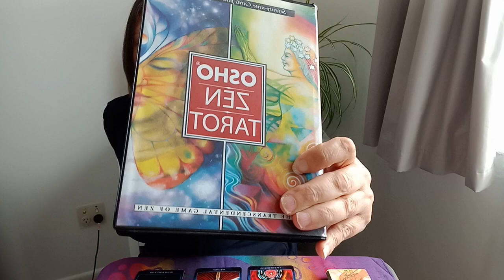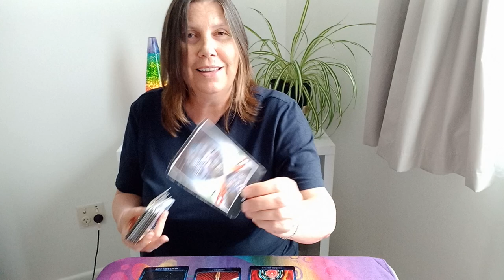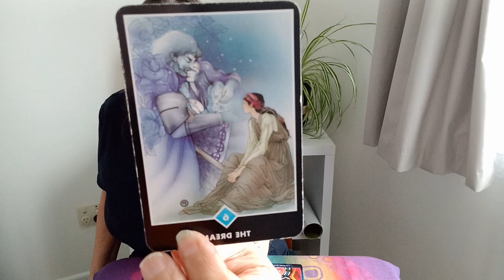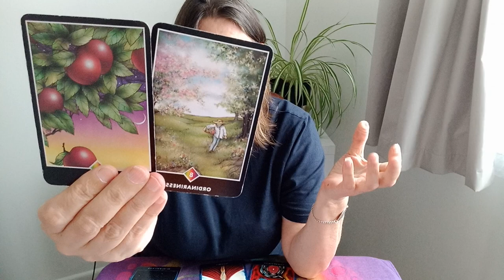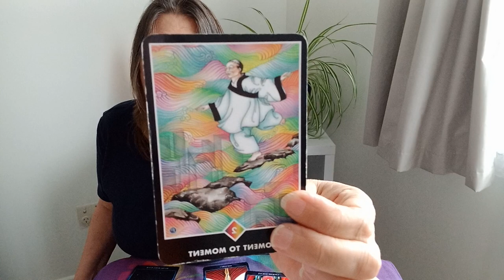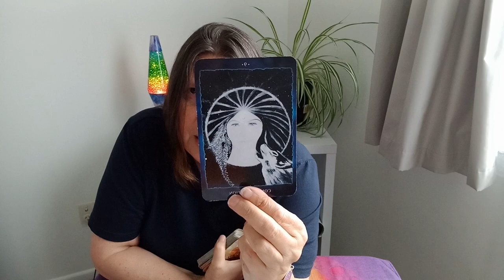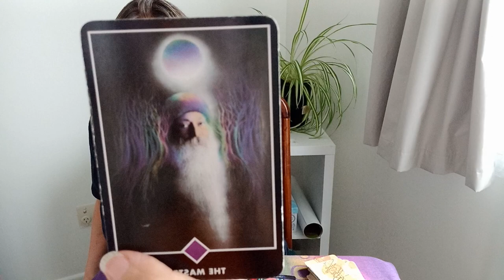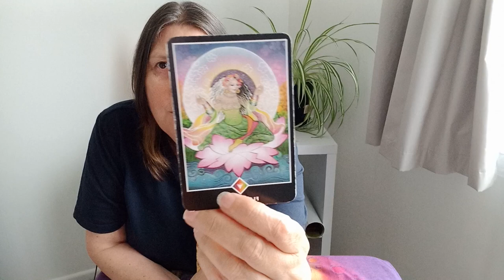GEMINI - Walk Your Path!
Hi Gemini.

After all you've done for other people, it really is time for you to embrace your journey.

Blessings.
Juanita.